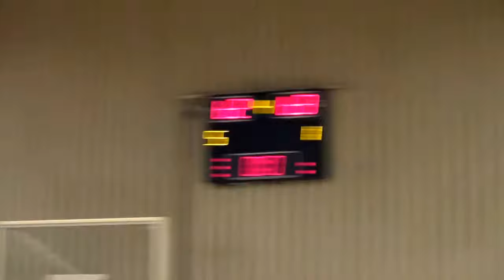Highlights U18 Semi final cup of Antwerp Giants B vs Giants C - 13/04/2018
Highlights of the semifinals of the cup of Antwerp opposing the Antwerp Giants U18 B team (white) to the Antwerp Giants U18 C (red) on 13 April 2018.